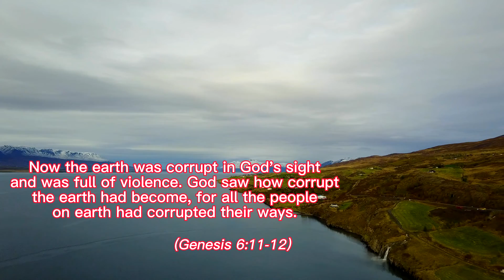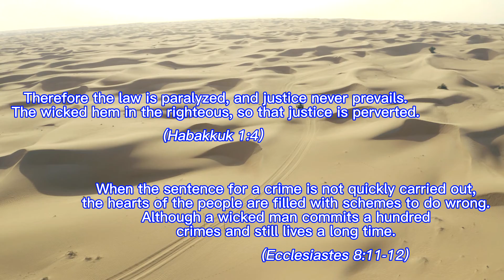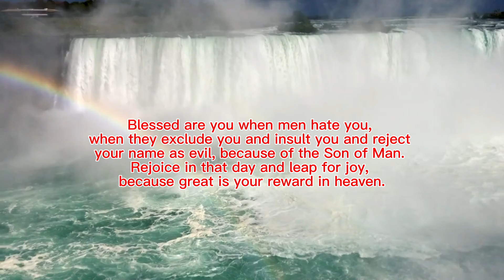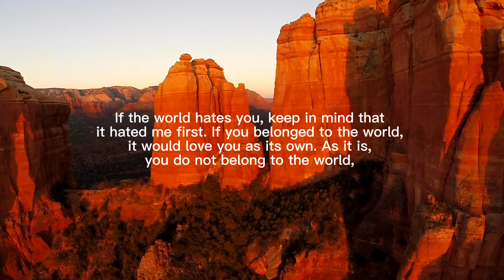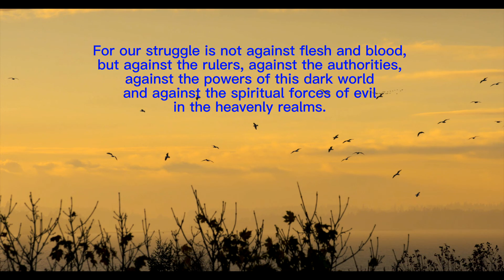Words of God 37: The Wicked World, The Corrupt Generations